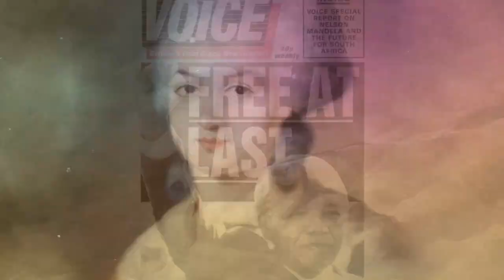BRASIL PARALELO PRODUZ HISTÓRIA? (PARTE II) | c/ Prof. Dr. Fernando Nicolazzi) | Historiar-Se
Olá!
No vídeo de hoje retomamos um conteúdo produzido aqui no canal em 2019, este vídeo é o mais assistido do Historiar-Se, com mais de 30 mil visualizações. Passaram-se alguns anos e a empresa Brasil Paralelo segue realizando suas produções audiovisuais sobre História. Assim, convidamos novamente o Prof. Dr. Fernando Nicolazzi (UFRGS) para abordar esse assunto e revisitar os aspectos tratados naquele vídeo a partir do que temos hoje de pesquisas e análises sobre a Brasil Paralelo. Ficou curioso/a? Assiste o vídeo!

NICOLAZZI, F. F. Brasil Paralelo: restaurando a pátria, resgatando a história. A Independência entre memórias públicas e usos do passado. Apresentação no Seminário 3x22: 1822 – Independência: Memória e Historiografia.